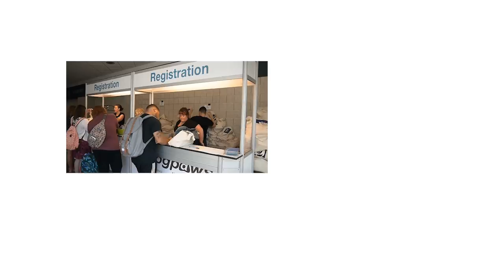Moment With An Insider - BlogPaws Edition - Ken Bell - The Dog Files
This is an interview/discussion with Film maker, educator, lecturer and friend Ken Bell of The Dog Files.  Ken has been a guiding light in the Canine world for a long time and shares what he's up to.

For more information about Ken Bell and The Dog Files

We were fortunate to attend the 2017 BlogPaws Conference in Myrtle Beach, South Carolina and experience all of the excitement, networking and collaboration. Attendees were inspired by wonderful experts throughout the pet and media worlds; as well as the tremendous philanthropy on display from BlogPaws and their partners.

BlogPaws hosted its first pet-friendly social media and marketing conference in 2010 and it has grown annually into the biggest social media event and conference of its kind.

BlogPaws held their 9th conference in Myrtle Beach, South Carolina for hundreds of pet industry influencers seeking information that will help them polish their blogging, social media, SEO and online publishing skills. The conference inspires pet parents to collaborate with one another on business projects and pet welfare causes. The conference is also a place where pet bloggers connect with media, industry experts, companies and executives who sell the consumer brands they buy every day.

BlogPaws conferences attract expert and inspirational speakers from Key notes (Kathleen Gage, Jay Baer), to social / media platform experts to legal presenters and so much more.

BlogPaws also recognizes social media achievement and accomplishment with its yearly Nose-to-Nose Awards. In 2017, the awards ceremony was held at closing ceremonies of the conference. Multiple categories of talented bloggers and social media professionals were awarded the highest honor in the pet social media world, their own Nose-to-Nose Award. No popularity contest, each entry is judged by peer professionals and chosen for their expertise in the individual categories.

Finalists and winners in the BlogPaws Nose-to-Nose Social Media Marketing Awards leave the yearly conference with one of the highest honors in blogging and social media, within the pet industry -- recognition for high achievement in their category.

Can't wait to see everyone at BlogPaws 2018 in Kansas City!